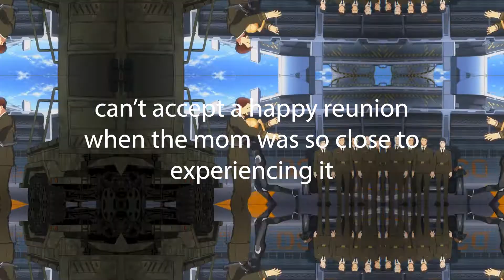A HEARTBREAKING ENDING | Pacific Rim: The Black 2x7 "Final Approach" REACTION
The finale is here! Atlas Destroyer has one final sprint to make it to Sydney Base, but a massive Category VI kaiju is right on their heels.   What was your favorite part of the episode?

00:00 Intro
01:24 Reaction
10:16 Discussion